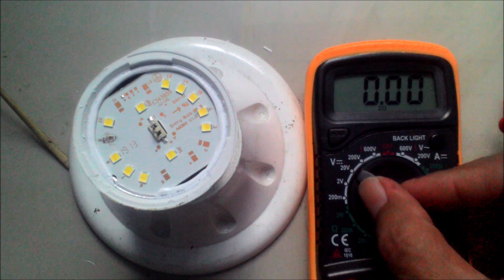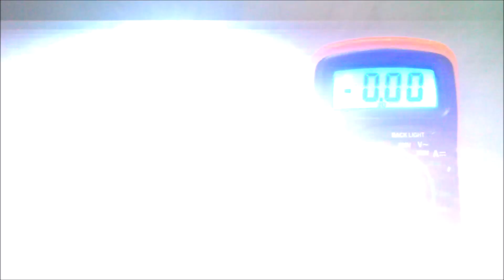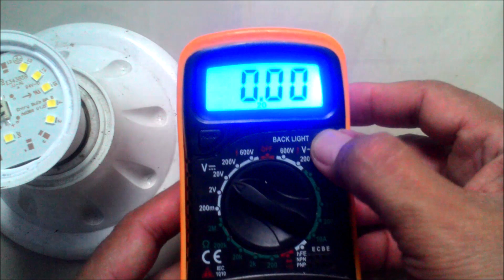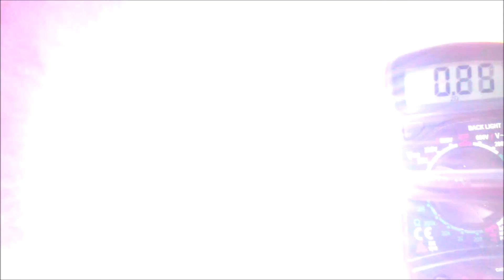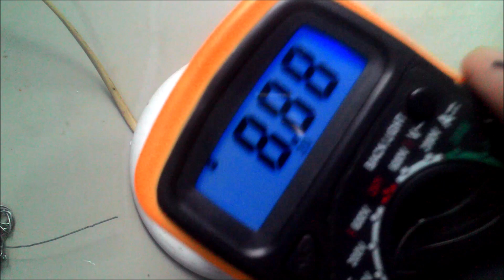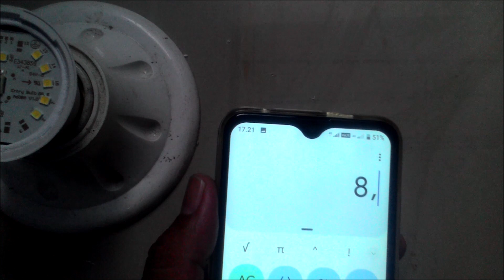Service Lampu LED Mengganti Mata LED Yang Mati Dengan Resistor Agar Lebih Awet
Servis Lampu LED Dengan Cara Mengganti Mata LED Yang Mati Dengan Resistor Agar Hasil Servis Lebih Awet